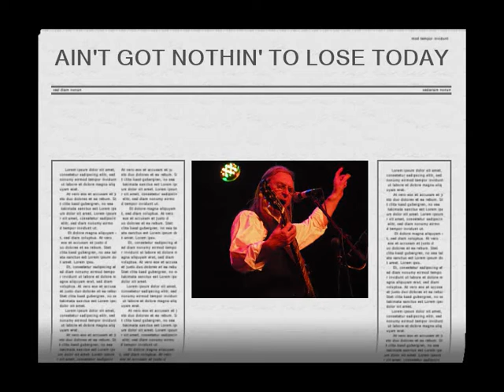Tezzah - Nothin' To Lose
Recorded & Mixed by Alister Brimble. UK (1996)
Re-Mix Linney Studios. UK. (2001)
Terry "TEZZAH" Harris : Guitar, Bass, Vocals
Alister Brimble : Keyboards